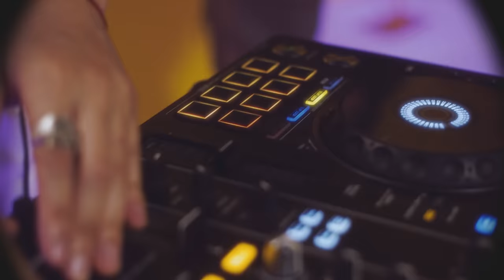Lauty Gram | OMAR ALGO ANDA MAL #3 "Rulay"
Escuchá lo mejor del UDM (Urban Dance Music) en esta playlist de Spotify:

Letra:

Joder macho...
Pues, bueno, vamos a dar una guaracha
Jaja
Prrrrrrrr
Yo pensé que estabas reaccionando boludo

Tamo fine
'Tamos happy
La nena quiere que le dé la japi
Ando hippie, por tanta mari
Pero loco ando por ese cuerpo, mami
Omar, algo anda mal, pero tranquilo que andamo' rulay
Salimo' de día, llegamo' en la night
Yo siempre vestido, de Adidas o de Nike

Me gusta la vida mala
Salir con mis panas
La nena que es buena, me dice que es mala
Pero no le creo, sé que es una santa
Y es que eso me encanta
Porque ando con la nota en alta
a 180 ando por la Pana'
Porque yo quiero salir con panas
Y lo canta na-na-na-na

Rulay
Siempre con la nota en high
Ando vestido, de Adidas o de Nike
"Donde estai"
Me manda la nena all time
Quiere verme por Facetime
Porque andamos con la Air Force 1
Y las nenas fine
Tenemos blin-blin
Tenemos pan-pan
Escuchando funk, ando ra-tan-tan
Ustedes, bla-bla
No son na-na-na

Y las mano' arriba, de las nena mala
Y ese toto abajo, que pa' eso lo trajo
Si tu novio viene, ya mismo lo rajo
eso esta seco, así que, escupitajo

Ando flaco, porque me junto con caco
Y lo que hacen, yo siempre lo canto
¿Tanto? Ustedes no son ni pa' tanto
Porque andamo' con …

Esto lo canto?

Rulay
Por ti, mi amor
Playa y alcohol
Pal' mal humor

Juntos, tú y yo
Dale, vámonos
Deja ese bobo
Lo monótono

Rulay
Playa y alcohol
Pal' mal humor

Rulay (es que...)

Es que ando rulay

Na-na-na-na

Rulay
"Donde estai"
Tenemos blin-blin
Tenemos pan-pan

Rulay
Playa y alcohol
Pal' mal humor

Dale, vámonos
Deja ese bobo
Lo monótono

Rulay

 Lauty Gram | OMAR ALGO ANDA MAL #3 (Video Oficial)